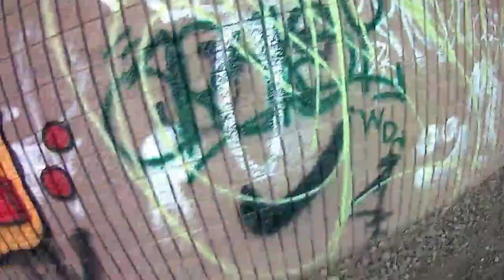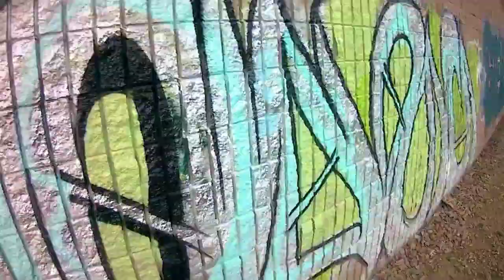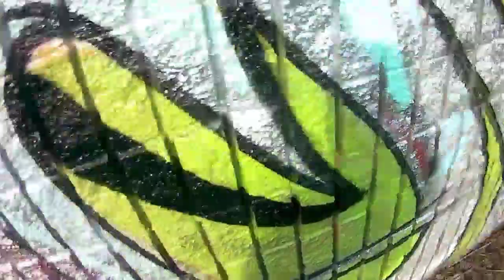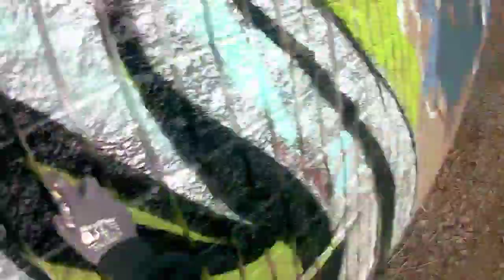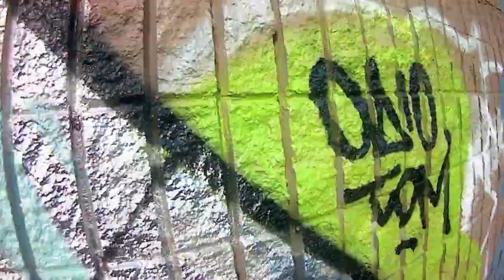graffiti - Odio Tdm - mega chrome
trackside graffiti hope you guys enjoy it